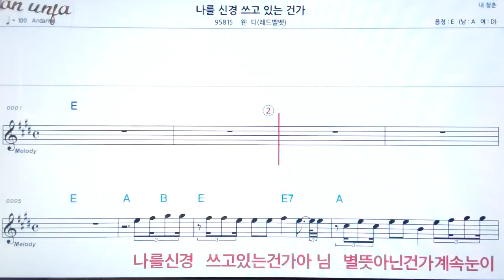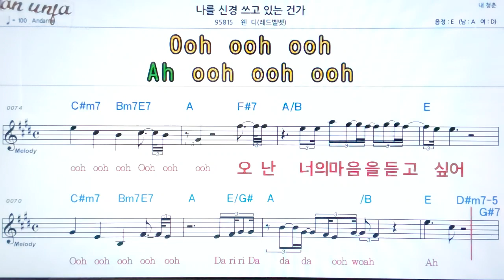나를 신경쓰고 있는건가/웬디👍악보, 노래,기타 코드,가사,Karaoke*카라오케 반주